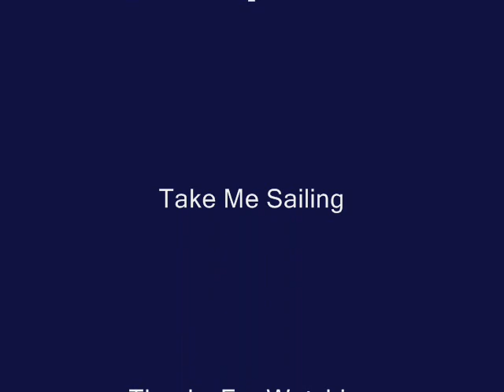Demis Roussos - Take Me Sailing